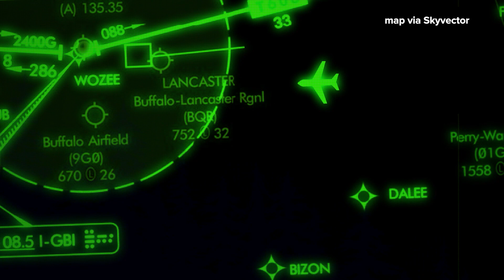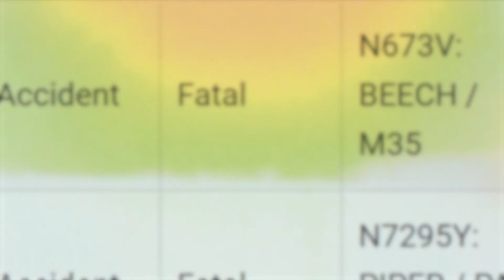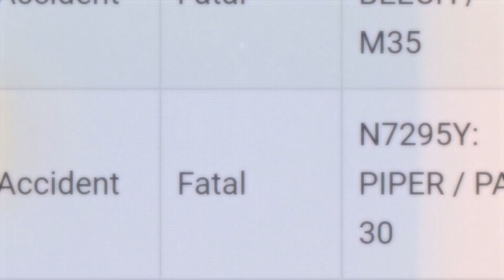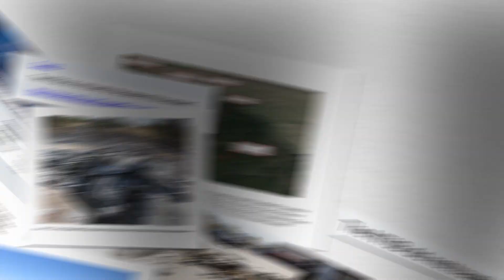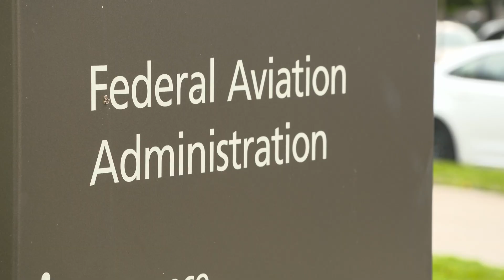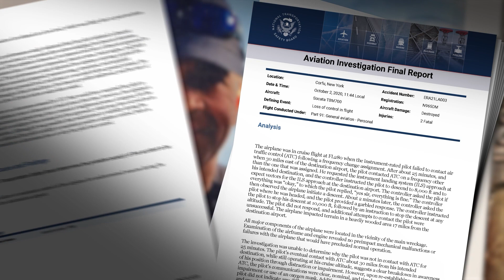Fly By: Independence of NTSB aviation investigations questioned over reliance on outside help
Analysis of agency records shows NTSB investigators don’t respond in person to all fatal accidents. Reporter: Joce Sterman, Video: Scotty Smith